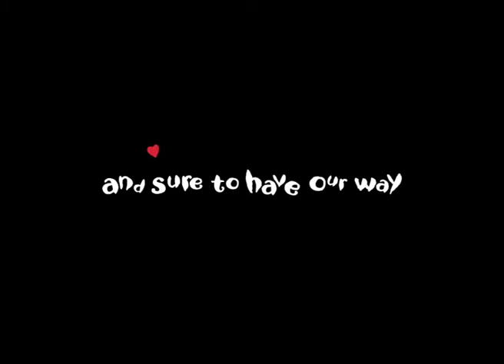Nandos | Karaoke [Viral]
VO | Sound Design | Final Mix